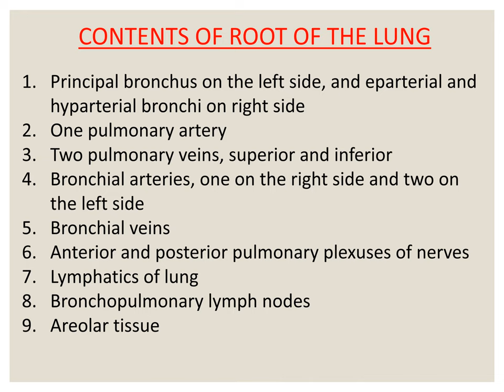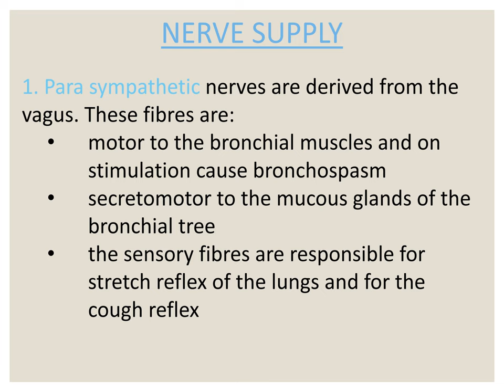Lung Anatomy PPT (Slide Presentation)